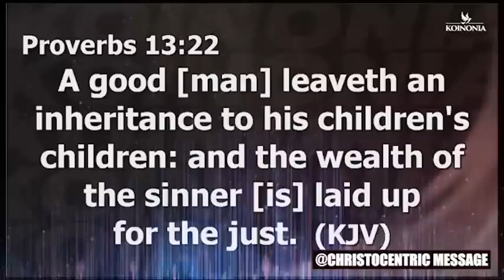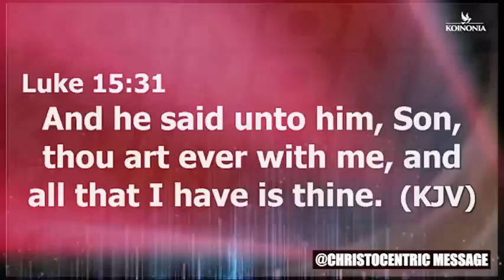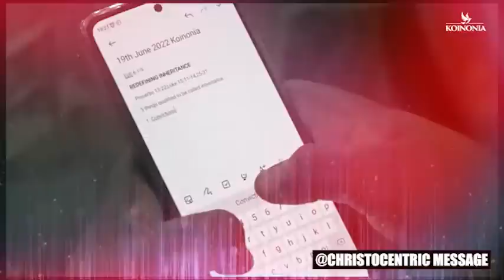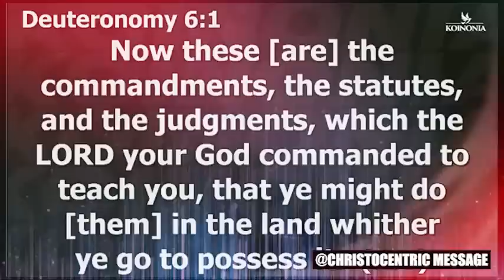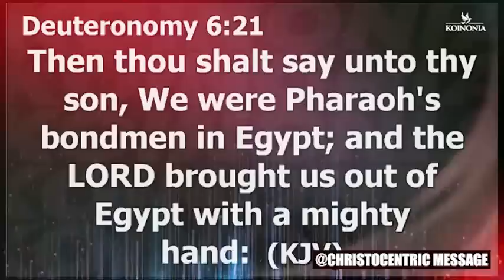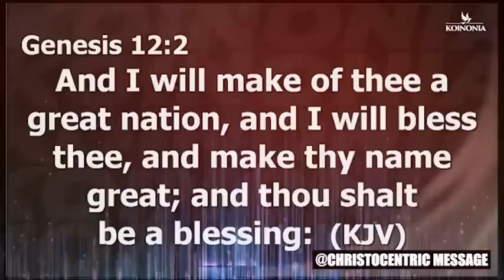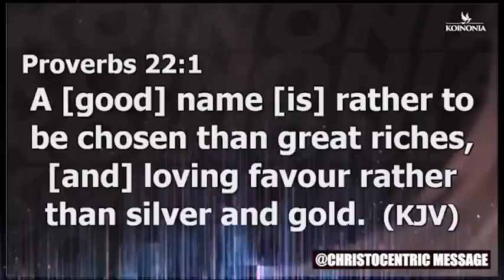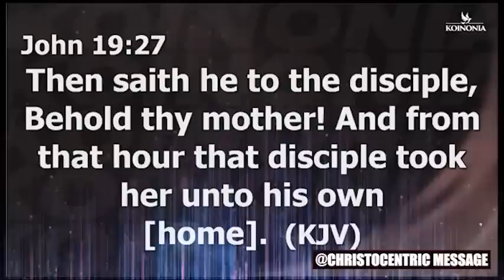THIS IS HOW TO CHANGE THAT BEHAVIOR FOR A BIG TRANSFORMATION - Apostle Joshua Selman